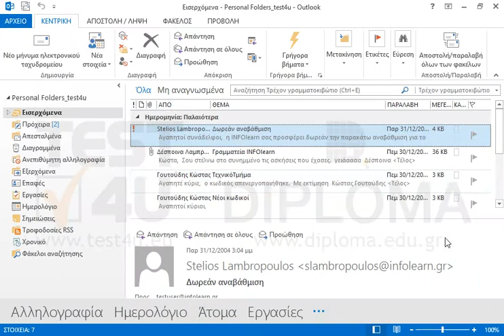Δημοσιεύστε τις πληροφορίες διαθεσιμότητας για το ημερολόγιό σας για το χρονικό διάστημα 3 μηνών...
Δημοσιεύστε τις πληροφορίες διαθεσιμότητας για το ημερολόγιό σας για το χρονικό διάστημα 3 μηνών στη θέση